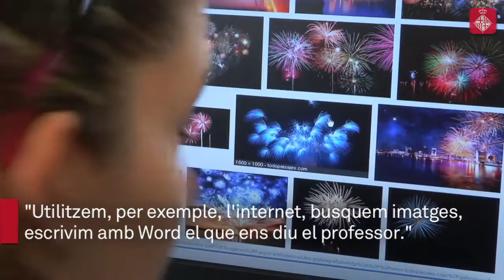Per una inserció laboral de qualitat de les persones amb discapacitat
Més de 500 persones amb diversitat funcional han trobat feina a través de la Xarxa d'Inclusió Barcelona (XIB), una iniciativa nascuda l'any 2014 impulsada per l'Institut Municipal de Persones amb Discapacitat (IMPD). Més informació a